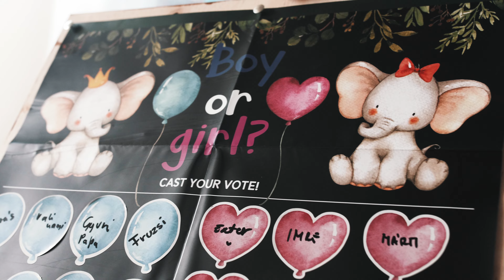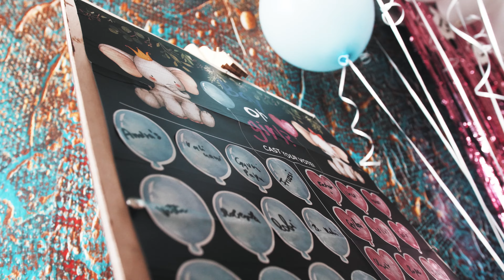Dani és Szandi - Babaváró